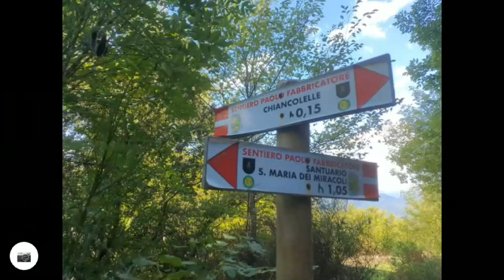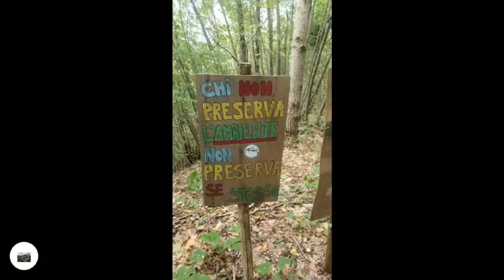mega tour chiancolelle 22km